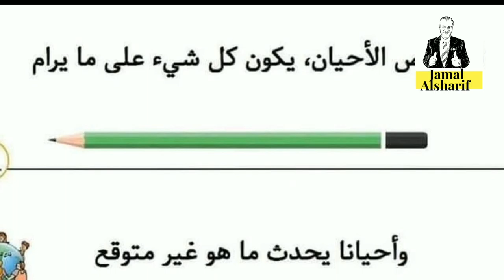جمال وآدم 22 لعبة تحويل العقبات إلى فرص